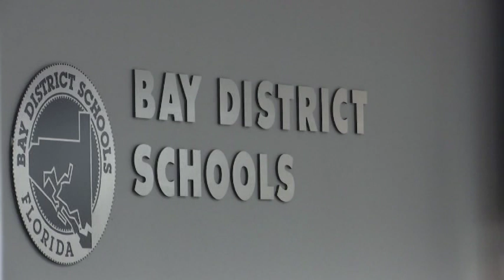12-year-old commits suicide after being bullied